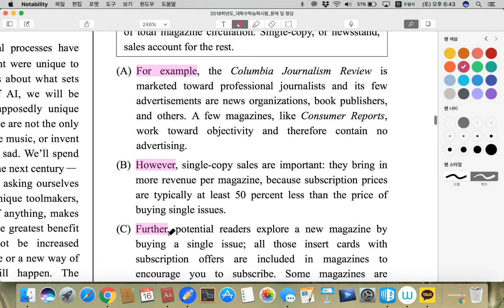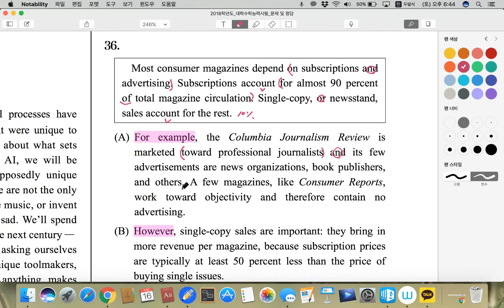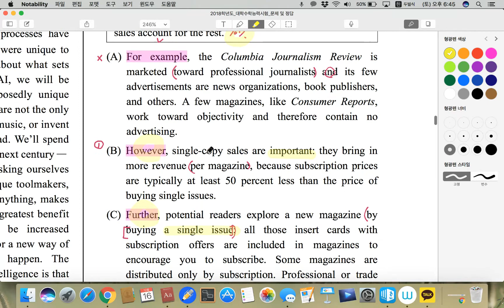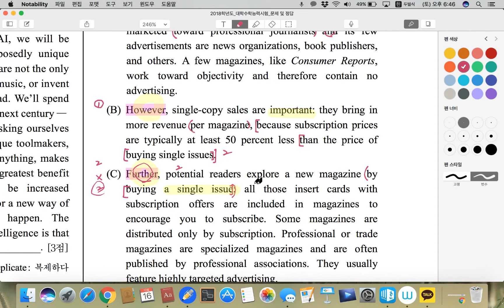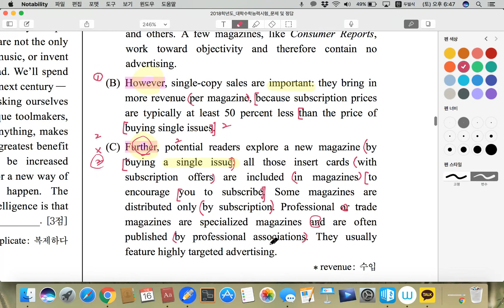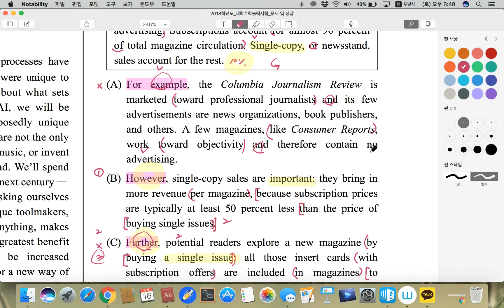2018_수능_36